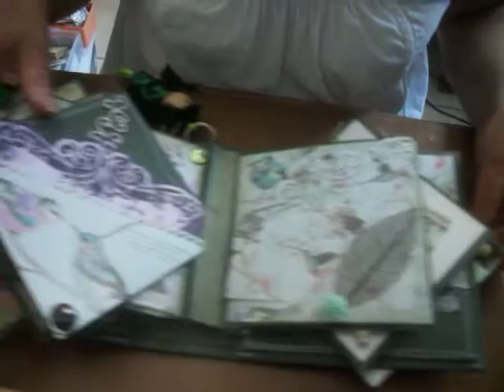un album aux papillons et porte clé poupée en paracorde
excusez moi pour la mauvaise manipulation du début j'ai quelques difficultés a poster mes vidéos